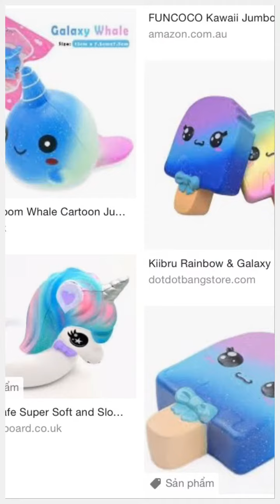Bán Spuishy đồng giá 5k